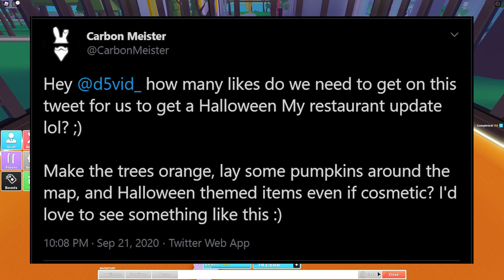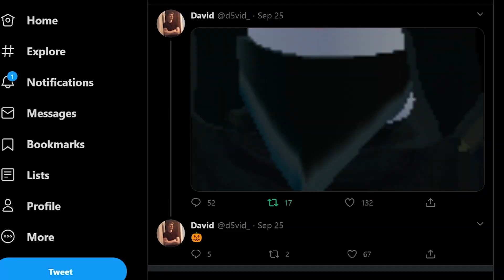SECRET ??? HALLOWEEN CUSTOMER in My Restaurant!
The SECRET ??? Halloween UPDATE with a ??? Customer coming to My Restaurant for October HALLOWEEN?

If you want to play Roblox with me, click my profiles above so you can join me in game!